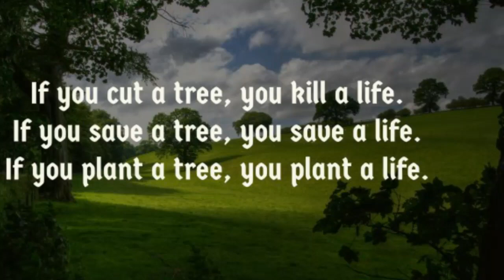3 players who might be dropped from the Indian ODI team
3 players who might be dropped from the Indian ODI team